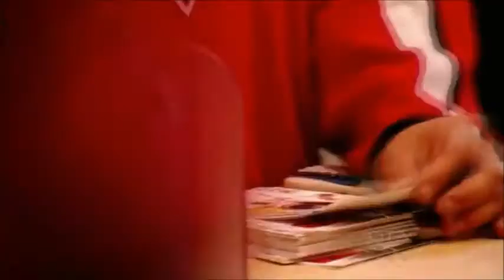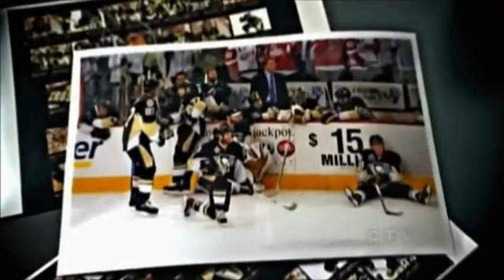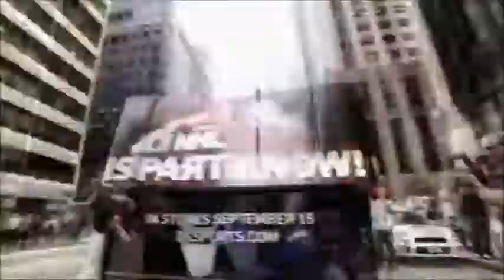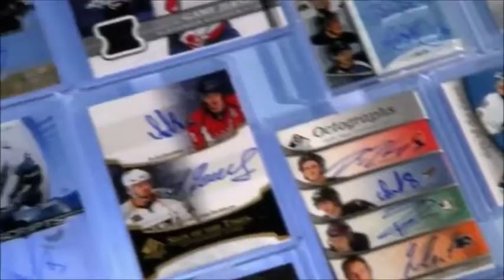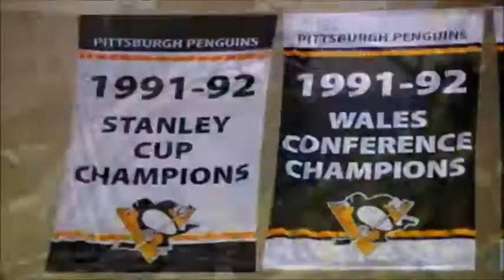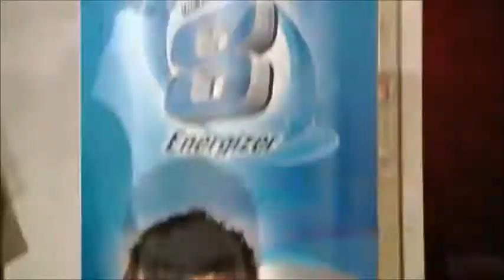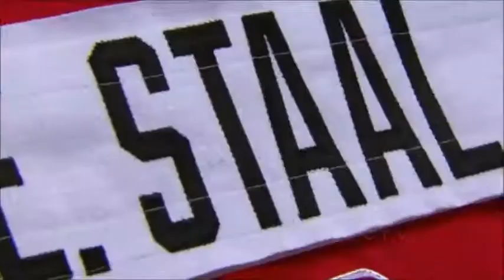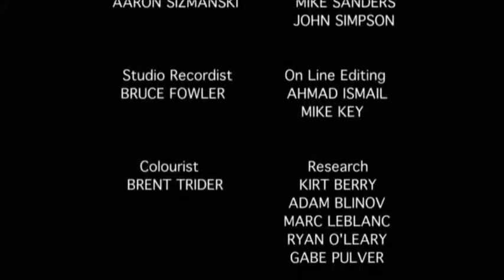Sid Vs. Ovi: The Full Story